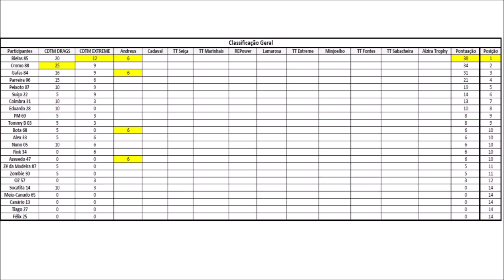XIX Passeio TT Andreus-Sardoal 2018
3ª Prova do Campeonato Mundial CDTM Offroad, organizada pela Associação "Os Duros", na zona dos Andreus, Sardoal no dia 9 de Dezembro de 2018.